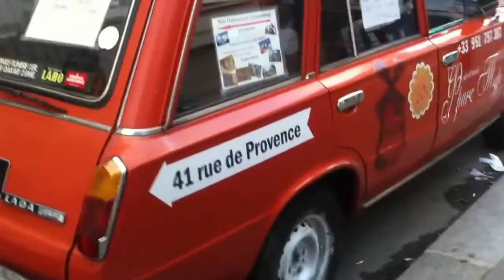Lada 1200 in Paris all decorated with Disney caracthers